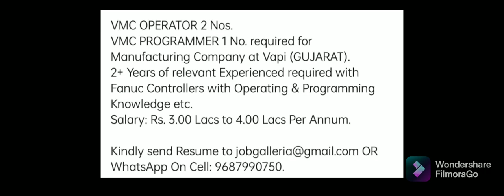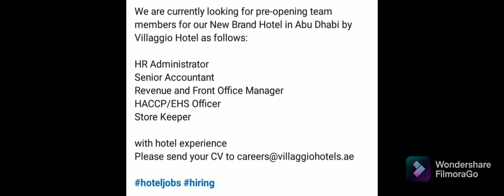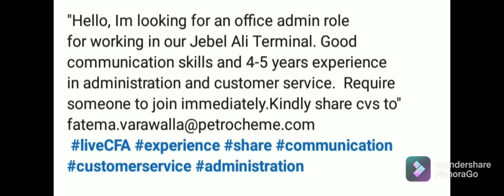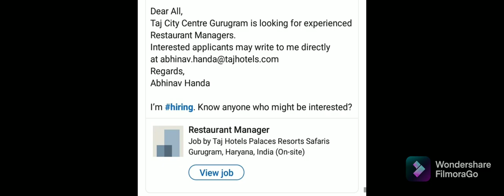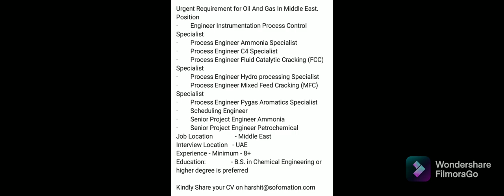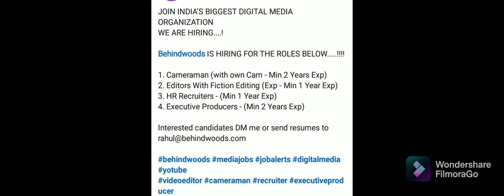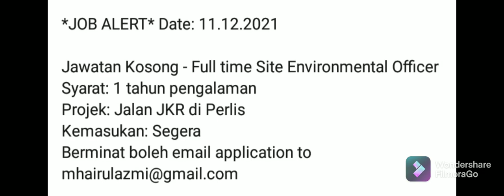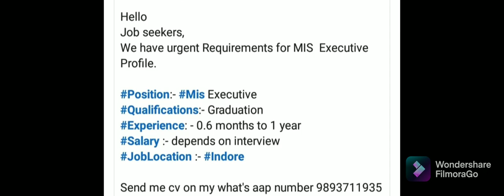11 December 2021 Jobs opening Abroad opportunities updates on daily basis